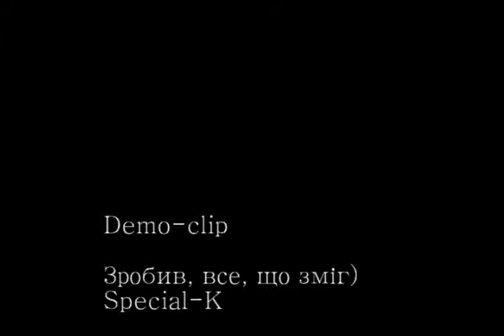Under The Tank - По нервах ( Demo concert clip)